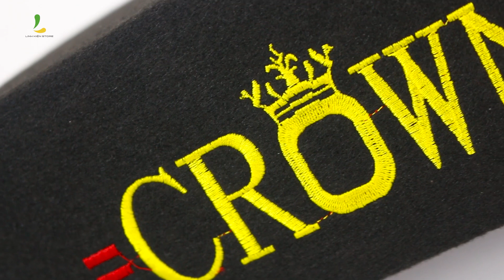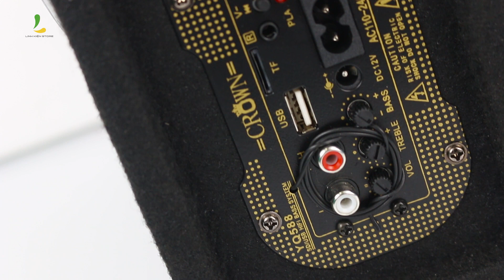LOA BLUTEOOTH CROWN 5 ĐẾ VUÔNG | AI CŨNG ƯA CHUỘNG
Chất lượng âm thanh cực đã
Với âm thanh chất lượng stereo, loa CROWN 5 cho ra âm thanh sống động tuyệt vời với dàn bass trầm ấm và khỏe mạnh cho bạn cảm giác đã tai khi nghe những ca khúc yêu thích hay những bộ phim sống động và hấp dẫn.
Tính tương thích cao
Thiết kế nhỏ gọn tiện lợi
Loa CROWN 5 có thiết kế tiện dụng với kích thước nhỏ gọn nên người dùng có thể mang theo bên mình khi di chuyển mà vẫn có thể tận hưởng được không gian âm nhạc bất kỳ lúc nào. Với CROWN 5 bạn sẽ được thỏa niềm đam mê âm nhạc mọi nơi mọi lúc. Bên cạnh đó, với màu sắc đen tối sang trọng sẽ làm tôn thêm vẻ đẹp cá tính cho người sử dụng.
🏡 Add 1: 15 Thăng Long, F4, Tân Bình, TPHCM
🏡 Add 2: 89 Nguyễn Văn Cừ, F1, Quận 5, TPHCM
🏡 Add 3: 525 Kha Vạn Cân, F.Linh Đông, Q.Thủ Đức TPHCM
🏡 Add 4: 27 Đường 3/2, Phường Xuân Khánh, Quận Ninh Kiều, Tp Cần Thơ
Thời gian mở cửa: 9h - 21h ( Từ Thứ 2 đến Thứ 7 ) và 9h - 18h ( CN )